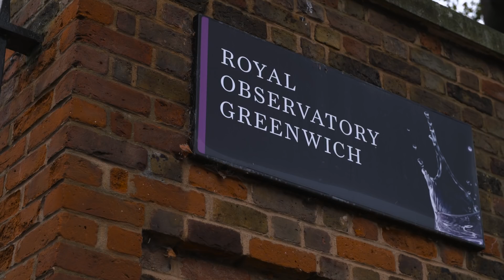First Show Home for the Red Planet Unveiled | Life On Mars | National Geographic UK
This week we unveiled the first ever Mars show home, a unique structure that will provide a fascinating glimpse of what life on the red planet could be like in a matter of decades.

Open at the Royal Observatory Greenwich from 10th  to 16th November, the habitat is based on extensive consultation with Stephen Petranek, author of How We’ll Live on Mars and consultant on MARS, the compelling six-part docu-drama from the Academy Award-winning team of Ron Howard and Brian Grazer, which premieres on Sunday 13th November at 9pm on National Geographic.

National Geographic is available to watch on Sky, Virgin Media, TalkTalk and BT. For full TV listings, exclusive videos and more, visit natgeotv.com.